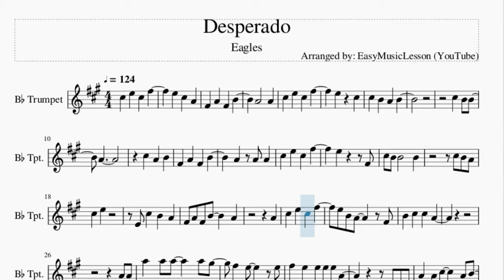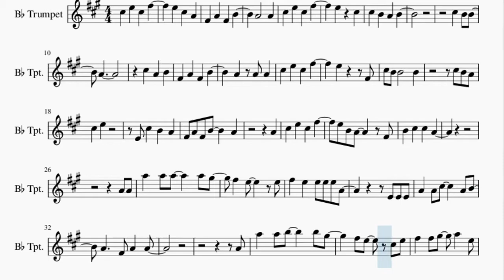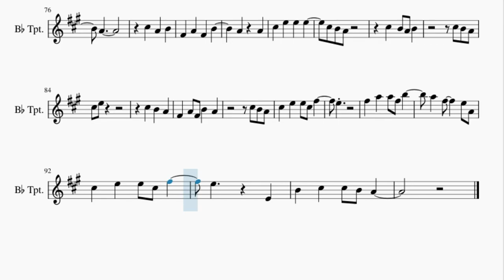Trumpet Sheet Music: How to play Desperado by Eagles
Here is a sheet music/tab video on the song Desperado by Eagles on the trumpet. A trumpet sheet music arrangement which is transposed to notes that are easily played by trumpet, for the song Desperado by Eagles.

EasyMusicLesson teaches you to play the your favorite instrument, through well-arranged sheet music so that you too can learn how to play Desperado by Eagles on the trumpet as fast as you can. A trumpet sheet music with backing tracks to help your play the song better.

Chords of Trumpet arrangement:
G Maj   G Dom 7   C Maj   C Min   G Maj   E Min   C Maj   D Maj
G Maj   G Dom 7   C Maj   C Min   G Maj   E Min   A Maj   D Maj
G Maj   G 7 Sus 4   C Maj   C Min   G Maj   B Maj   E Min 7
A Maj   D Maj   G Maj   D Maj   E Min   B Min   C Maj   G Maj
D Maj   E Min   C Maj   G Maj   D Maj   E Min   B Min   C Maj
G Maj   D Maj   E Min   A Maj   C Maj   D Maj   G Maj   G Dom 7
C Maj   C Maj   C Maj   G Maj   B Maj   E Min   A Maj   D Maj
G Maj   G 7 Sus 4   C Maj   C Maj   C Maj   G Maj   B Maj   E Min
G Maj   A Min   D Maj   G Maj   G Dom 7   C Maj   C Min   G Maj
B Maj   E Min   A Maj   D Maj   G Maj   G 7 Sus 4   C Maj   C Min
G Maj   B Maj   E Min   C Maj   E Min   A Min   G Maj   B Maj
E Min   D Maj

Melody notes of Trumpet:
C#5 E5 C#5 F#5
E5 C#5 A4
F#4 A4 F#4 B4
A4   A4
E5 C#5
A4
C#5 A4 B4
A4 A4 A4
E5   F#4
C#5 E5
E4 C#5 B4 A4
F#4 A4 F#4 B4   A4
A4
E5 B4 A4   F#4
B4 C#5 C#5 A4
A4 A4
A5 A5 A5   A5 G#5
F#5 E5   E5
F#5 E5 E5 E5 E5 A4
E4 E4 E4
A4 A4 C#5   A4 B4
A4   F#4 A4 A4
A4
A5 A5 B5   B5 G#5
F#5 E5 C#5 E5
F#5 F#5 G#5 A5 E5
C#5 A4   C#5 B4
C#5 C#5 F#5   B4 C#5
A4   E4 C#5 B4 A4 B4
C#5     B4 B4
A4
C#5 A4 B4
A4
C#5 E5 E5 E5
A4 C#5
C#5 B4 A4 B4 B4
C#5   A4
C#5 E5   F#5 E5
C#5 A4   B4 A4
A4
A4 A4
A5 A5 A5 A5 A5
G#5 G#5 G#5 F#5 E5 E5
F#5 F#5 F#5 F#5 E5
F#5 E5 B4 A4
A4   A4 E5
C#5       B4
A4     A4
F#5 G#5 E5 C#5 E5
F#5 F#5 F#5   E5 F#5
E5 B4 A4 A4
B4
C#5     B4 B4
A4
C#5 A4 B4
A4 A4
C#5 E5
C#5 B4 A4
C#5 B4 A4
C#5 E5 E5 C#5 F#5
E5
F#5 A5 A5 F#5 B5
A5 F#5   E5 A4
E5   E4
B4 C#5 C#5 B4 A4